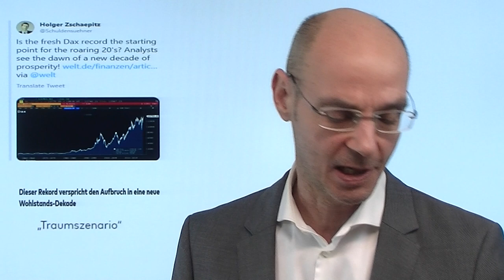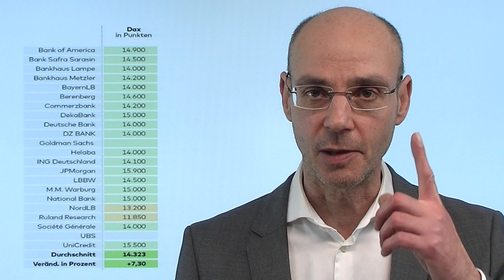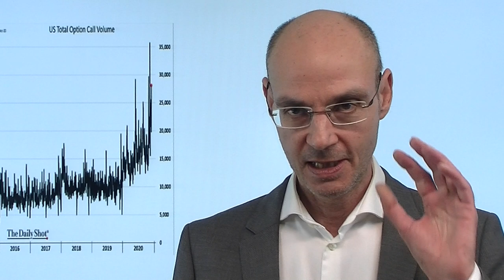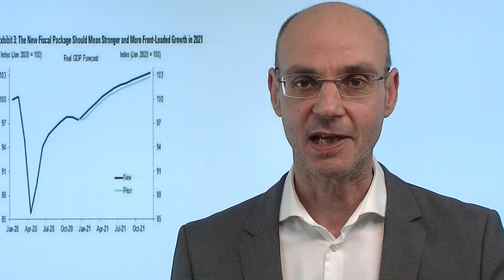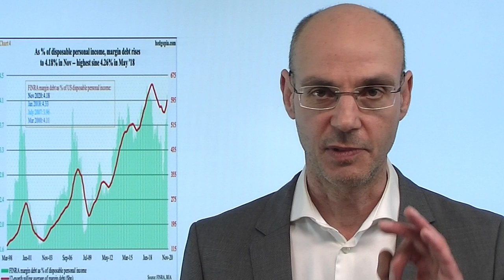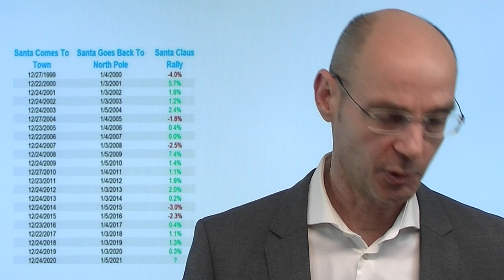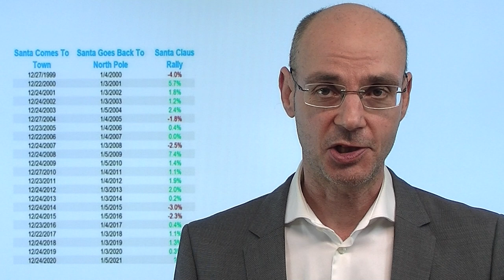Dax Allzeithoch: "Nach jeder Pandemie kam ein Boom"! Marktgeflüster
Der Dax erreicht heute ein neues Allzeithoch - und das mitten in einem harten Lockdwon in Deutschland (der wahrscheinlich über den 10.Januar hinaus verlängert wird). Warum? Ein Analyst formuliert es so: "Nach jeder Pandemie kam ein Boom"! Alle sind euphorisch, es gab laut Deutsche Bank in den letzten 25 Jahren keinen so optimistischen Konsens wie derzeit. Daher werden nicht nur für den Dax die Kursziele erhöht, man wähnt sich in einem "Traumszenario". Da geht ein bißchen unter, dass wir nach wie vor in der Pandemie haben - und der Boom noch auf sich warten läßt. Wenn alle das gleiche erwarten, passiert meistens aber doch etwas anderes. So oder so: die Beste aller Welten ist bereits eingepreist in Erwartung eines "Boom-Jahrzehnts"..